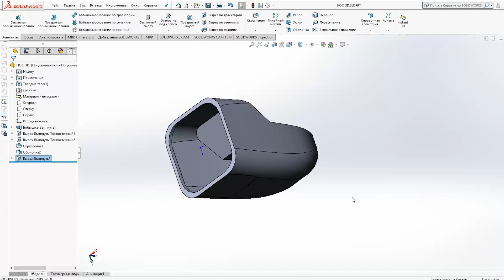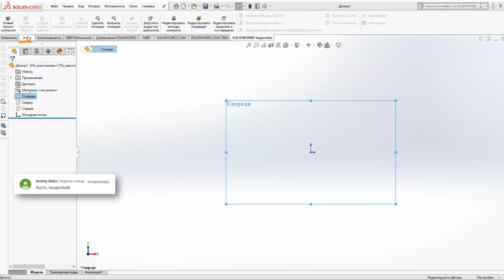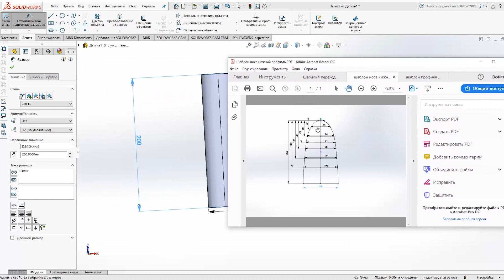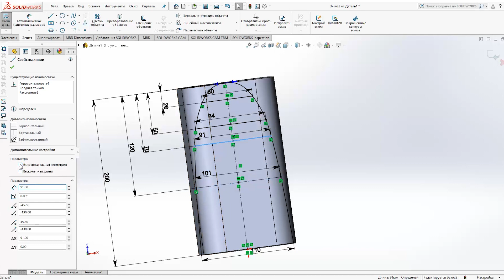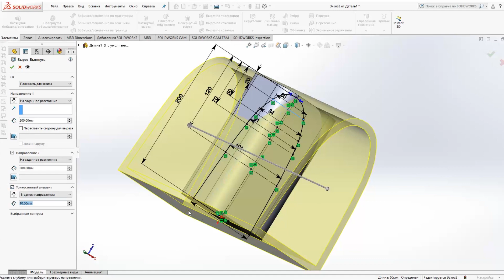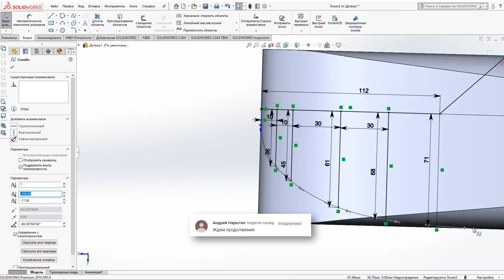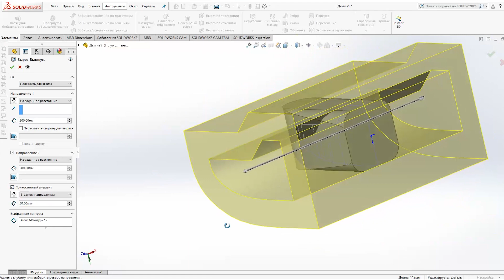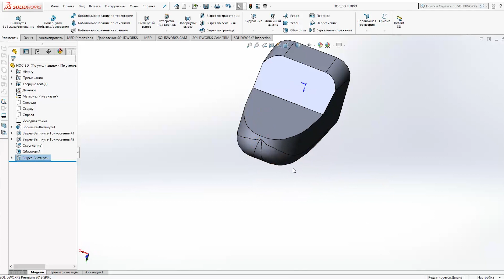Чертеж носа в Solid works для печати на 3D принтере mini talon build part 3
В этом ролике про просьбам лайкующих и коментящих делаем чертеж носа мини талона в solid works для печати на 3D принтере.

Моя группа по квадрикам буду рад вас всех там видеть.